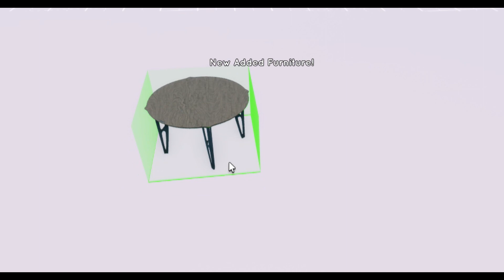[NEW UPDATES] - RoVille Big Updates | May 2023 |New Job!| BY CEO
This video shows the New updates in RoVille Games.

Changes:
➡️ Plane ride pilot job for graduated players!
➡️ Outfit catalog in avatar editor! Find user-made outfits and upload your own!
➡️ New players can now select one of 3 starter houses!
➡️ Party links! Share links to your party for players to join directly
➡️ Roof selection UI in build mode.
➡️ Added physical barriers to plots when setting plot entry permissions and while in build mode.
➡️ Ability to refresh aspiration tasks up to once a day.
➡️ New Furniture!
➡️ Bug fixes